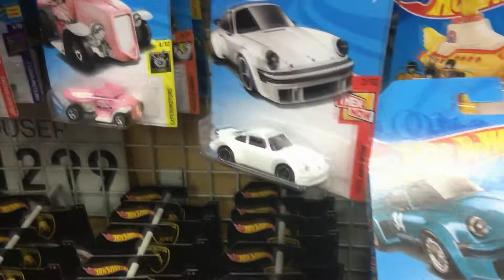Hotwheels Super Treasure Hunt in India BigBazaar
Hotwheels Super Treasure Hunt in India, at BigBazaar, Trivandrum, Kerala

Do Toys make you happy? It doesn't matter whether you are a kid or a grown-up. Do you love collecting toys? Then this channel is for you. Reviews and closeup videos of some of the best toys/collectibles.